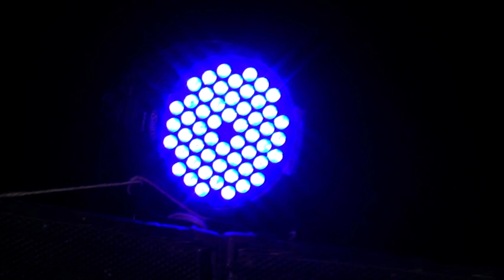Usheni weds eramma(2)